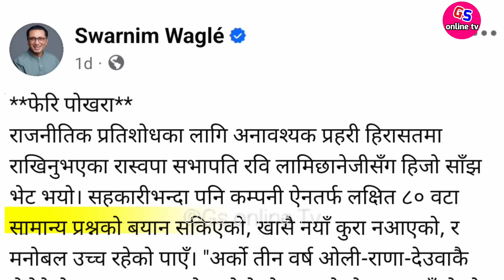रवि लामिछाने भोलि छुटंछन स्वर्णिम वाग्ले Rabi lamichhane news || Rabi Lamichhane pokhara news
रवि लामिछाने भोलि छुटंछन स्वर्णिम वाग्ले  Rabi lamichhane news || Rabi Lamichhane

As per Swarnim Wagle Rabi lamichhane the leader of Rastriya Swatantra Party will be released tomorrow.

जि एस अनलाइन टिभिको यस आधिकारिक युट्युब च्यानलमा समाजका विभिन्न आयाम, समसामयिक विषय, समाचार, डकुमेन्ट्रीसहित सान्दर्भिक सामग्रीहरु हेर्न पाइनेछ । हाम्रा सामग्री सबभन्दा पहिले हेर्नका लागि कृपया हाम्रो च्यानल सब्सक्राई गरी घन्टीको बटन थिच्न नभुल्नुहोला ।